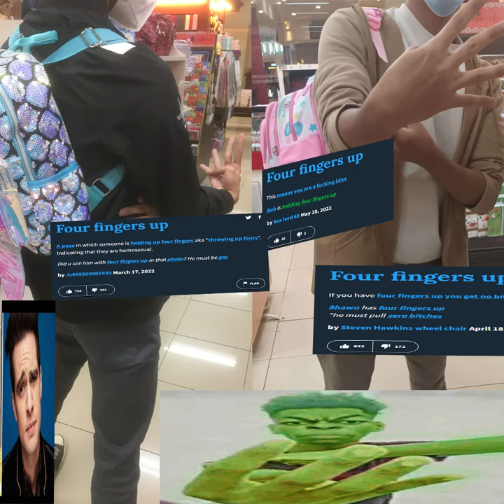charm by shadeeqap but its plugg (w tendō 天道)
happy 18 tendō !!!